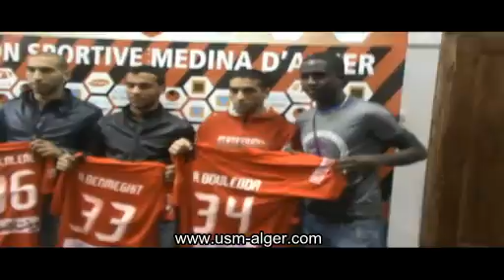Séance Photos des Nouveaux Joueurs de l USMA